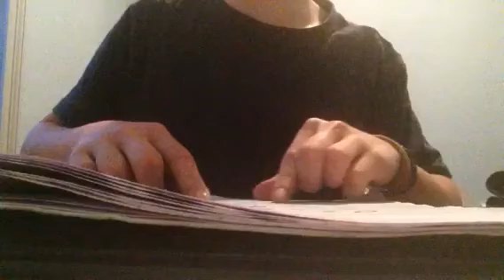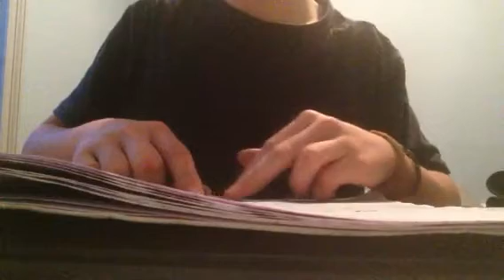|ASMR Français| Compte a rebours en trilangue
J'espère que cette vidéo t'a plût !